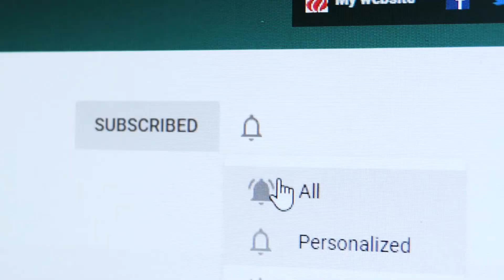CBN Asia Online Shows for You!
Set your alarms every weeknight at 8PM here on the CBN Asia YouTube channel!

Experience God’s Word come alive with “Love the Word, Live the Word.” Pray with us on “PUSH Pilipinas.” Watch stories of influencers who overcame life’s challenges in “Kapit Lang.” Find out the answers to your “whys” in “Whatcha Say, Thursday!” Listen to songs and stories that inspire the soul in “One Music. One Hope.”